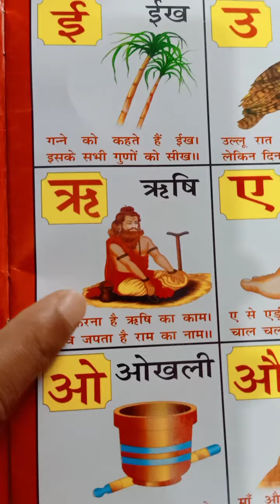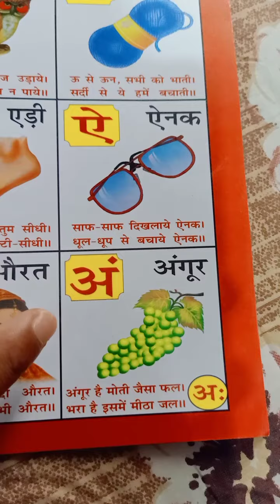अ से अः तक वर्णमाला by gungun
अ से अ: तक वर्णमाला

how many letters in hindi | hindi total letters, hindi varnamala in english pdf | english varnmala swarnamahal | hindi vyanjan, hindi alphabet hindi varnamala | how many alphabets in hindi, hindi swarnamala | हिन्दी टू इंग्लिश, hindi varnmala in english | hindi varnamala words